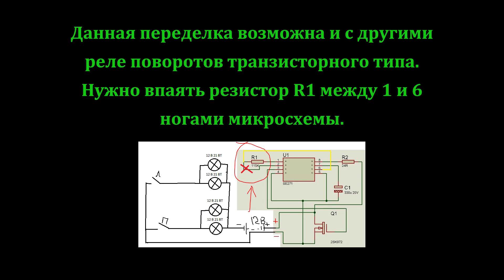Переделка реле поворотов Suzuki DENSO FE249JR (Redesign of the Suzuki turn signal relay for LED)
В этом видео хочу поделиться, как быстро и просто переделать реле поворотов на примере реле от m109r для правильного моргания при использовании светодиодных ламп или сборок.

Справиться с задачей сможет любой человек, у которого в принципе есть руки, нож для бумаги и паяльник.

Данная переделка будет справедлива для всех транзисторных реле поворотов, в конце видео привожу схему.

In this video, I want to share how to quickly and easily remake the rotation relay on the example of the relay from m109r for correct blinking when using led lamps or assemblies.

Any person who has hands, a paper knife and a soldering iron can cope with this task.

This alteration will be true for all transistor relay turns, at the end of the video, I give a diagram.

Содержание:
6:20 - Этот резистор выпаиваем
9:30 - Сюда впаиваем, выпаянный ранее резистор
10:20 - Результат
10:40 - Выводы
11:20 - Схема переделки

В ролике участвует реле DENSO FE249JR , которое так же применяется на SUZUKI:
The video features the DENSO FE249JR relay, which is also used on SUZUKI:
SX650F
GSXR600 (00 ~11)
GSXR750 (00 ~11)
GSXR1000 (00 ~11)
SV650 (ALL)
SV1000 (ALL)
GSXR1300 (ALL)
TL1000R (Not the S)(ALL)
BANDIT600 (ALL)
BANDIT1200 (ALL)
BANDIT1250 (ALL)
GSX1400 (ALL)
M109R (ALL)